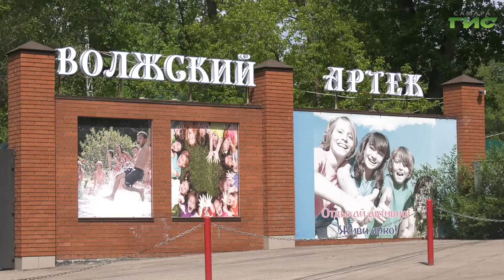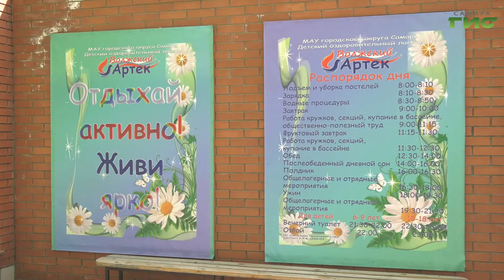В Самаре специальные комиссии проверяют готовность загородных лагерей к летнему сезону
До начала лета остается меньше недели и вместе с окончанием учебного года в городе начинается летняя оздоровительная компания. Уже 1 июня детские летние лагеря откроют свои двери для отдыхающих. Но перед открытием, практически за две недели, начинается проверка их готовности. Тему продолжит Михаил Ермоленко.